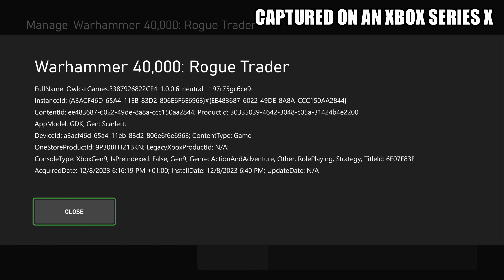Warhammer 40,000: Rogue Trader - Xbox Series X Gameplay + FPS Test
Warhammer 40000 Rogue Trader Xbox Series X Gameplay FPS Test Resolution 40K

Ready to experience Warhammer 40K 40000 Rogue Trader on the Xbox Series X? 🎮 Join us as we dive into an exciting FPS test, showcasing the game’s resolution and performance on this next-gen console. In this video, you’ll see impressive visuals, smooth gameplay, and find out if the Xbox Series X delivers the ultimate experience for Warhammer 40K 40000 Rogue Trader fans. Let’s jump into the gameplay action!